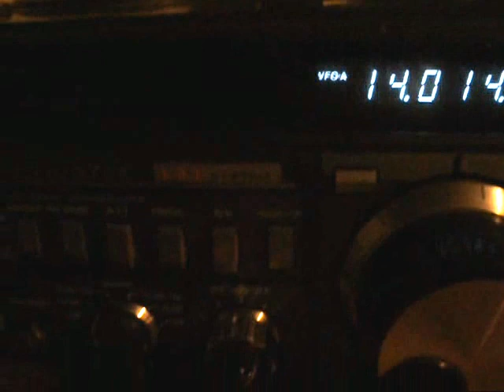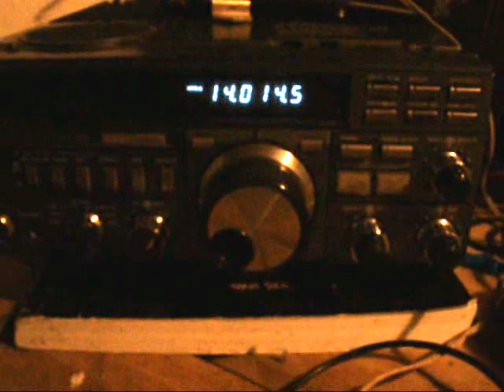touch1.wmv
Una paleta iámbica sensitiva, sin partes móviles, con solo 2 transistores. Homebrew touch key paddle.
Poca luz, pero algo se ve.